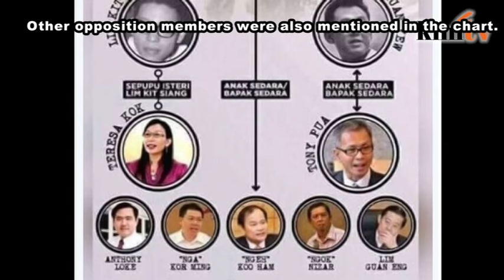Kit Siang: I am not Chin Peng's cousin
Lim Kit Siang has denied that he is the cousin of the late Communist Party of Malaya leader Chin Peng and Singapore's former premier Lee Kuan Yew.

He was responding to a tweet from lawyer Syahredzan Johan, who claimed that someone from Umno had shared a chart in a Whatsapp message purportedly showing Lim's blood ties to the pair.